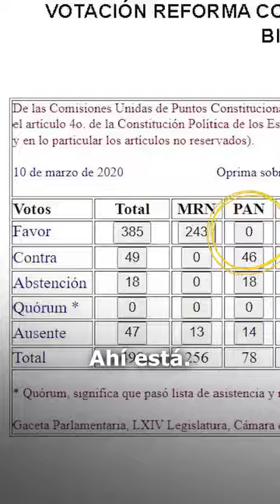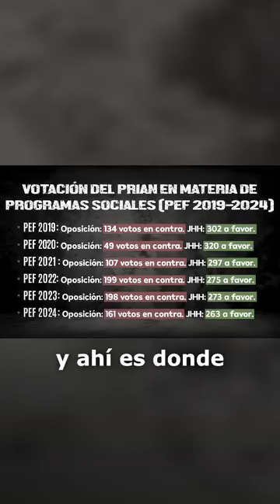Los programas sociales sí están en riesgo, porque a pesar de estar consagrados en nuestra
Los programas sociales sí están en riesgo, porque a pesar de estar consagrados en nuestra Constitución, el PRIAN siempre ha votado en contra del presupuesto que se asigna para estos.

Así lo señaló en conferencia de prensa, nuestro presidente nacional, Mario Delgado Carrillo.